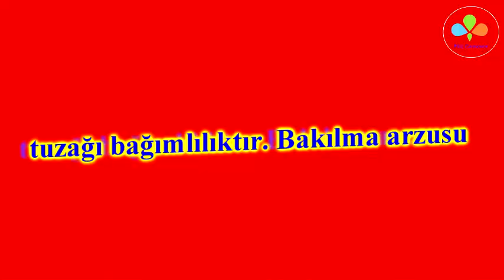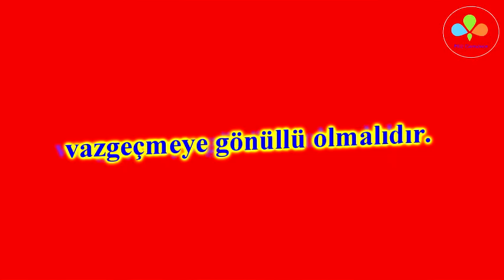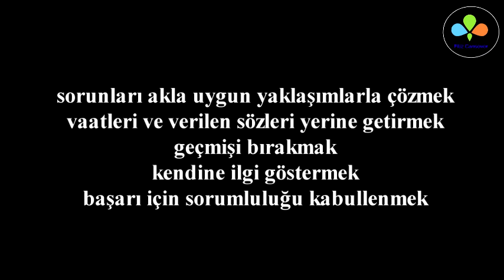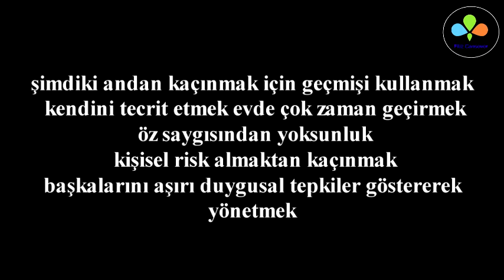KUZEY AY DÜĞÜMÜ OĞLAK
1 HAZİRAN    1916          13 ŞUBAT         1918                          OĞLAK
9 MART           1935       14 EYLÜL            1936                         OĞLAK
10 EKİM         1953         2 NİSAN             1955                        OĞLAK
28 NİSAN          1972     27 EKİM               1973                   OĞLAK
19 KASIM         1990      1 AĞUSTOS        1992               OĞLAK
22 AĞUSTOS   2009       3 MART               2011                OĞLAK
27 MART 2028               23 EYLÜL            2029                 OĞLAK